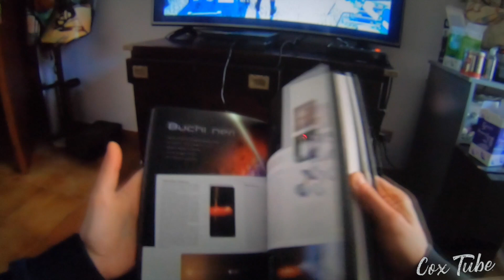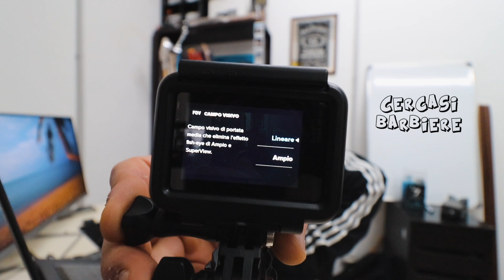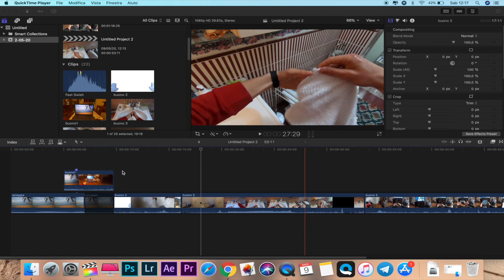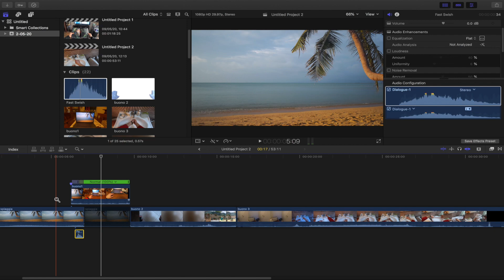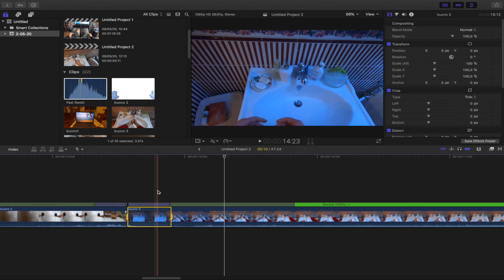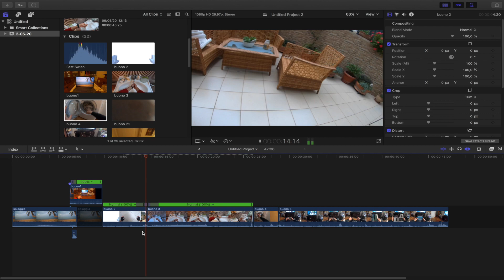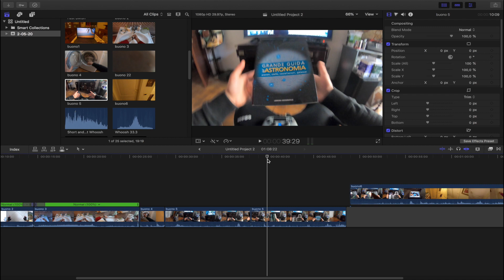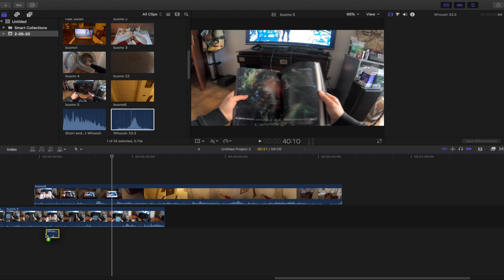Trucchi e consigli per creare video d'azione con GoPro Hero 11, DJI Osmo Action e altro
Questo video tutorial serve a tutte quelle persone che amano creare contenuti, ho deciso di pubblicarlo per dare una mano a chi come me ama imparare, voglio dare una mano a tutti voi perchè anche a me sarebbe piaciuto che qualcuno mi spiegasse tutte queste tecniche in modo dettagliato, purtroppo non ho avuto la vostra fortuna ma ho dovuto studiare testare e sbagliare, spero apprezziate questo mio grande gesto, aiutatemi condividendo i miei video su facebook su whatsapp e su tutti i vostri social, un abbraccio raga :)  mi piace quello che stiamo costruendo insieme

Creare video con gopro hero 8, trucchi gopro hero 8, creare video con dji osmo action, creare video d'azione con gopro hero 8, creare video d'azione con dji osmo action

@GoPro @DJI  @GoCamera - GoPro & DJI Community Italia @NickPescetto

★★★ Monto i miei video con Finalcutprox
           ►VIDEO TUTORIAL SU FINAL CUT:

🔴MOUNT BOCCA ORIGINALE
🔴MOUNT BOCCA ECONOMICO

★ Indirizzo di spedizione:

► NOME: Cosimo Traetta
► LUOGO: Laterza (TA)
► VIA: Roma 28
► CAP: 74014

★ LA MIA ATTREZZATURA:

►Camera per registrare
►GoPro Hero 7
►Supporto smartphone/tablet
►Batteria esterna 20000mAh
►MacBook Pro
►Zaino North Face

Utilizzo musica dal sito con un abbonamento annuale